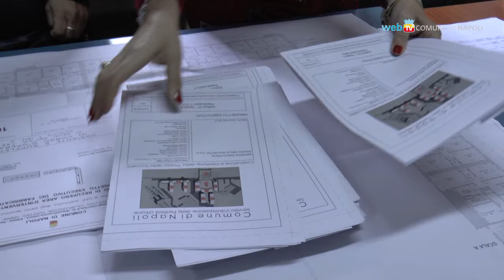Assegnati i primi alloggi agli abitanti delle Vele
Via all'assegnazione dei nuovi alloggi di edilizia residenziale pubblica per i residenti delle Vele. Questa mattina la scelta delle prime 94 famiglie, su 188 aventi diritto, che potranno trasferirsi entro la fine del mese.